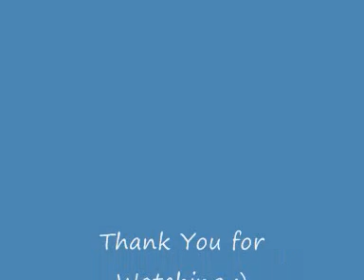Whose Line Is It Anyway? - Hoedown: Drinking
The gang sing about 'Drinking' in the form of a hoedown. Take it away Laura Hall...

I do not own the copyrites to this clip!